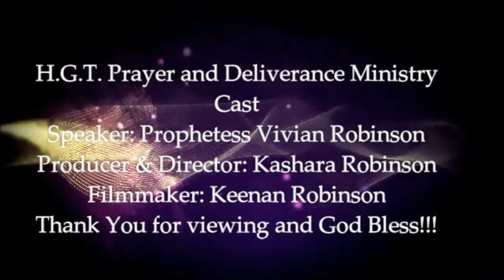Time to Change Part 3 of 8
There might come a time in your life were you are stuck in a rut. You can't seem to get pass this stage in your life. Year after year, you make the same New Year's resolution, but you don't get anywhere.  You want a change, but you continue to do the same thing.  Yes, change is hard, but when your mind and heart is truly made up, than God will work with you to make that change. God's heart's desire is that all make it into the Kingdom of Heaven. You can make that change; just don't give up!!! :)